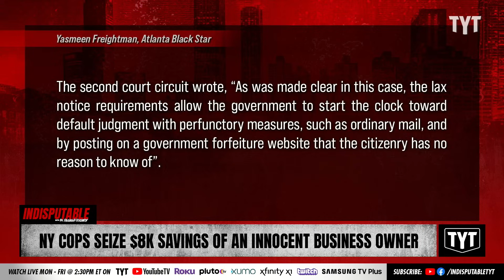Cops Seize THOUSANDS Of Dollars From Innocent Business Owner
Police seized $8,040 from an innocent New York business owner as they suspected the money of being connected to criminal activity. Sharon Reed and Mayor Mondale Robinson discuss on Indisputable.

"A federal appeals court just restored a New York woman’s chance to win back thousands of dollars that authorities seized in the belief that it was connected to a crime.

This act is called civil asset forfeiture. It allows law enforcement to seize property suspected of being connected to a criminal offense without charging the owner with a crime."

230818__ID09NYCops